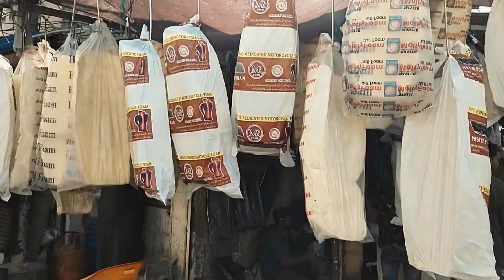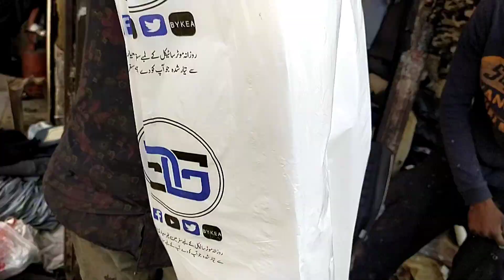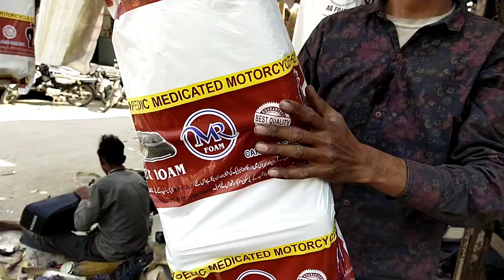Bike Seat's made in doctor foam | How To Make Restoration Seat | Honda CD 70 &125&150 Seat's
Description:

Honda cd 70 bike seat
honda cd 70 seat
honda cd 70 comfort seat
honda cd 70 seat cover price and review
honda cd 70 genuine seat cover repairing
How To Make Restoration  Seat Honda CD 70
Restoration  Seat Honda CD 70
honda 70 genuine seat replacement
honda motorcycle
motorcycle seat modification
cd 70lower back pain
back pain
back pain relief Seat's
Special Bike Seat
Bike Seat in Karachi
bike seat cover
bike seat cushion
bike seat modification
molty foam price in pakistan
molty foam ad
molty foam Seat's made in Pakistan
bike market delhi
bike market karachi
bike market in bangladesh
bike parts wholesale market in karachi
bike parts wholesale market in delhi
bike parts wholesale market in bangladesh
bike market in Rawalpindi
bike market in Lahore
hyderi bike market
Aurangzeb market
Aurangzeb bike market
Aurangzeb market Karachi
Aurangzeb bike market Karachi
bike seat repairing
comfortable bike seats
comfortable bike seats in Karachi
comfortable bike seats market
comfortable motorcycle seats